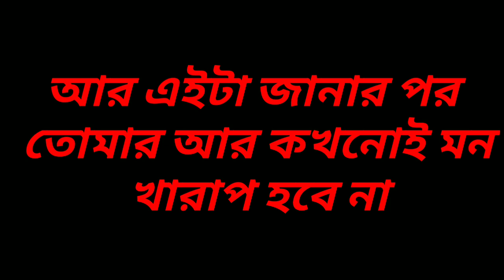তোমার চারপাশের সবকিছু থাকা সত্ত্বেও||Sed Shayari